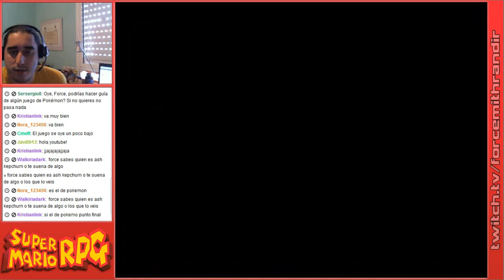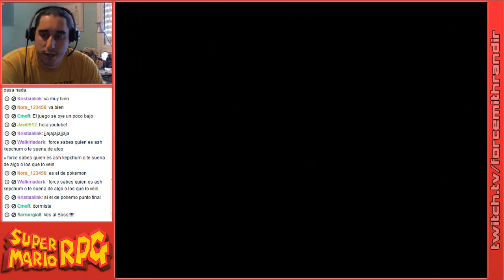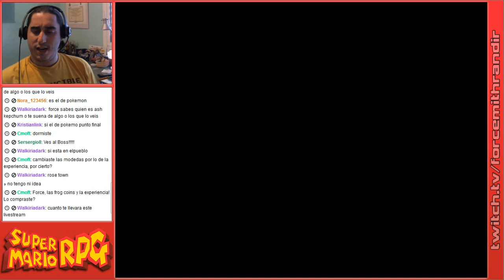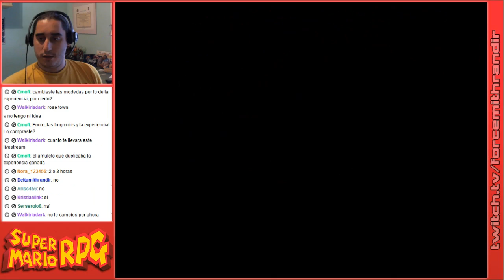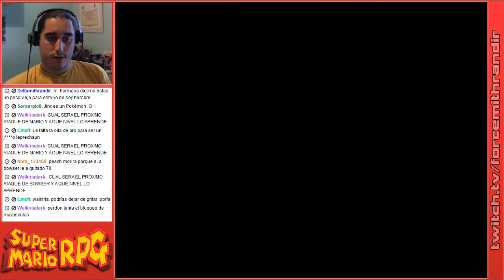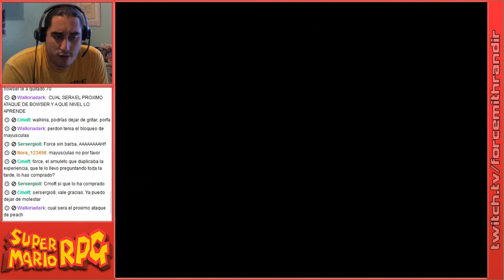Super Mario RPG | Episodio 26: Algunos Secretos de Monstro Town